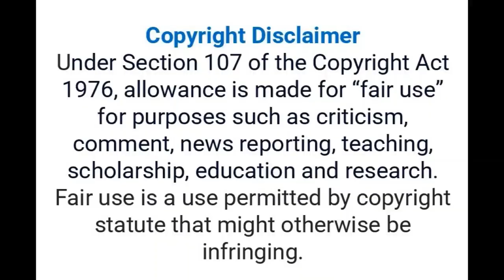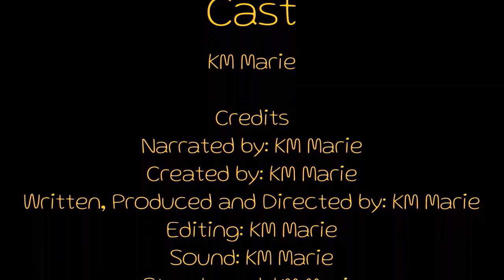Lloyd Evans Used Jehovah Witness Two Witness Rule Protection? Diassis Andrew Gold Dr Sohom Das